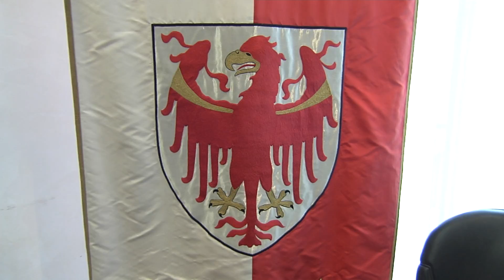Le decisioni della Giunta Provinciale di Bolzano 26.09.2017